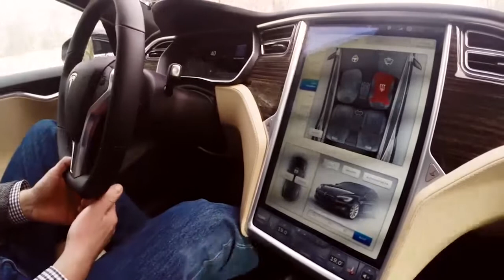TUULILASI - TESLA 4X4